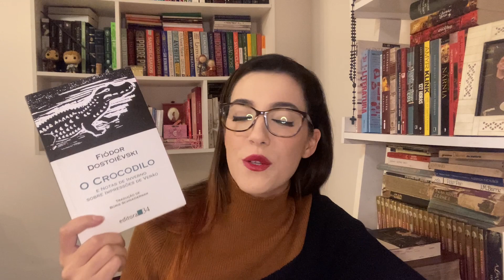O crocodilo (Fiódor Dostoiévski) - Literary Tasting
Olá, pessoal!

Hoje dou continuidade ao projeto de leitura “Dostoiévski em Ordem Cronológica” com o conto inacabado "O crocodilo".

Minuto em que começo a falar do conto: 08:11.

AVISO: Vou deixar aqui na descrição do vídeo o cronograma de leitura da primeira, segunda e terceira parte.

Links da Amazon para adquirir os livros (ATENÇÃO: Hoje 10/05/22, dia que posto este vídeo, os livros estão em promoção!):

O crocodilo: e Notas de inverno sobre impressões de verão
Biografia – Joseph Frank (condensada)
Biografia – Joseph Frank (5 volumes):
Sementes da Revolta (1821 a 1849)
Anos de Provação (1850 a 1859)
Os Efeitos da Libertação (1860 a 1865)
Os Anos Milagrosos (1865 a1871)
O Manto do Profeta (1871 a 1881)

FIÓDOR MIKHAILOVITCH DOSTOIÉVSKI
Cronograma de Leitura

1821 – 1849 (Juventude) As Sementes da Revolta.

1. Gente Pobre (Бедные люди) (1846) – Romance
2. O Duplo (Двойник. Петербургская поэма) (1846) – Romance
3. Como é Perigoso Entregar-se a Sonhos de Vaidade (1846) – Conto
4. Senhor Prokhartchin (Господин Прохарчин) (1846) – Conto
5. Romance em Nove Cartas (Роман в девяти письмах) (1847) – Conto
6. A Senhoria (Хозяйка) (1847) – Novela
7. Um Coração Fraco (Слабое сердце) (1848) – Conto
8. Polzunkov (Ползунков) (1848) – Conto
9. Histórias de um Homem Vivido (1848) ou O Ladrão Honrado (Честный вор) (1860) – Conto.
OBS: “Histórias de um Homem Vivido” foi publicado originalmente em Anais da Pátria em abril de 1848 e foi posteriormente incluído na edição das Obras reunidas – organizadas pelo próprio Dostoievski – em 1860, com significativas alterações.
10. Uma Árvore de Natal e uma Boda (Елка и свадьба) (1848) – Conto
11. A Mulher de Outro (1848) e O Marido Ciumento (1848) ou A Mulher alheia e o Marido Debaixo da Cama (Чужая жена и муж под кроватью) (1860) – Conto
OBS: A Mulher de Outro e O Marido Ciumento foram dois contos escritos publicados em Anais da Pátria em 1848 e condensados em um só quando Dostoievski elaborou a edição de Obras reunidas, sendo chamando então de “A Mulher alheia e o Marido Debaixo da Cama”.
12. Noites Brancas (Белые ночи) (1848) – Novela
13. Niétotchka Niezvânova (Неточка Незванова) (1849) – Romance

1850 – 1859 (Prisão) Os Anos de Provação.

Dostoiévski neste período cumpriu a pena a que fora condenado.
14. Um Pequeno Herói (Маленький герой) (1857) – Novela
OBS: Foi publicado em agosto de 1857 pelo pseudônimo de M...i na revista Anais da Pátria, porém escrito em 1849 enquanto Dostoiévski estava confinado na casamata solitária do Revelim Aleksêiev, na Fortaleza de Pedro e Paulo, em São Petersburgo. Entretanto, o texto de “O Pequeno Herói” (Uma História de Criança, como foi originalmente intitulado pelo próprio Dostoiévski) foi editado e publicado novamente em 1860, no primeiro volume de suas Obras reunidas.
15. O Sonho do Titio (Дядюшкин сон) (1859) – Novela
OBS: Publicado em 1859 na revista liberal de literatura e crítica intitulada Palavra Russa, ano em que Dostoiévski retorna a S. Petersburgo após o longo período de exílio na Sibéria.
16. Aldeia de Stiepantchikov e Seus Habitantes (Село Степанчиково и его обитатели) (1859) – Romance

1860 – 1865 (Transição) O Impulso da Libertação.

17. Humilhados e Ofendidos (Униженные и оскорбленные) (1861) – Romance
18. Sonhos de Petersburgo em Verso e Prosa (1861) – Folhetim
19. Escritos da Casa Morta ou Recordações da Casa dos Mortos (Записки из мертвого дома) (1862) – Romance
20. Uma História Desagradável (Скверный анекдот) (1862) – Conto
21. Notas de Inverno sobre Impressões de Verão (Зимние заметки о летних впечатлениях) (1863) – Não-ficção
22. Memórias do Subsolo ou Notas do Subterrâneo (Записки из подполья) (1864) – Romance
23. O Crocodilo (Крокодил) (1865) – Conto